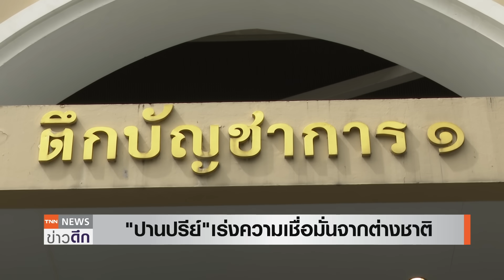"เศรษฐา" ลั่น! ต้องทำงานหนัก ย้ำมาแน่ "เงินดิจิทัล" ก.พ.ปีหน้า l TNN ข่าวดึก 5 ก.ย.66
นายกรัฐมนตรี นำ ครม.ถ่ายภาพหมู่หน้าตึกไทยคู่ฟ้า หลังเข้าเฝ้าฯ ถวายสัตย์ปฏิญาณ เผยพร้อมน้อมนำกระแสพระราชดำรัสมาเป็นแนวทางในการปฏิบัติราชการต่อไป ยืนยันจะทำงานแบบลืมความเหน็ดเหนื่อยทุกวัน ทุกนาที